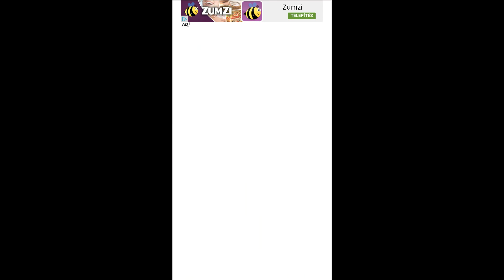My Talking Angela Android Gameplay Level #4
This is a My Talking Angela Android Gameplay video on Samsung Galaxy S5 smartphone, which shows the level #4 with Baby Angela.

Explore Talking Angela’s world and customise her fashion, hairstyle, makeup and home - all while playing addictively cute mini games.

ADOPT BABY ANGELA
Adopt Angela as your very own virtual pet and give her a fabulous life! Help her grow into a stylish city kitty. From teeth brushing to clothes shopping – she’s all yours!

Make Angela your very own superstar! Nurture her, sing to her, feed her delicious treats. Just watch – she’ll become your new best friend!

CREATE COLORFUL MAKEUP
Let your stunning sense of style shine through by giving Talking Angela a style make-over!
Lipstick, eyeshadow, blush - customize to your heart's content! With dozens of different colors and endless creative freedom; you can really express yourself!

EXPRESS YOUR FASHION FLAIR
You’re fabulous, so make Angela fabulous too! Dress her in the latest fashions and the cutest costumes, from beautiful ballerina to punk ninja! Complete the look by giving her the perfect hairstyle too! With over a million different fashion combinations, you can create something truly unique!

Discover and play amazing new mini games! From Happy Connect to Bubble Shooter - all your favorites are here… and more are added all the time!

Unlock exclusive new outfits, level up, collect special stickers, customize her fabulous home… all while she repeats everything you say - in classic Angela style!